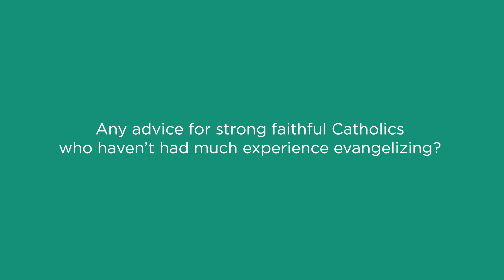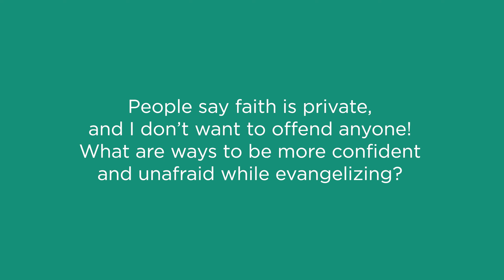3 Questions About Evangelization w/ Curtis Martin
Today we sit down and ask for some Evangelization advice from one of the greats, Curtis Martin.

The 3 questions are:

= Any advice for strong faithful Catholics
who haven’t had much experience evangelizing?

= I’m not an expert like you or Fr. Mike Schmitz!
 What if I don’t feel qualified to talk about the faith?

= People say faith is private,
and I don’t want to offend anyone!
 What are ways to be more confident
 and unafraid while evangelizing?

Curtis Martin brings the heat with his replies.